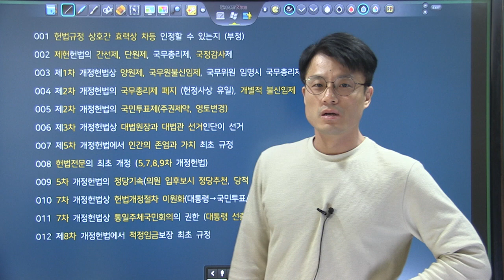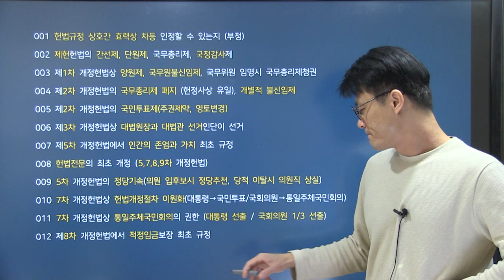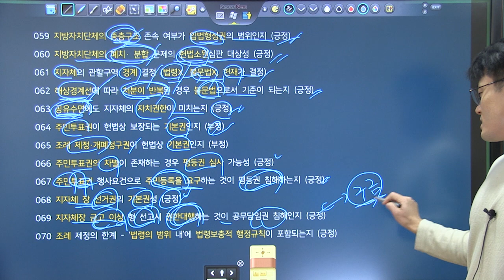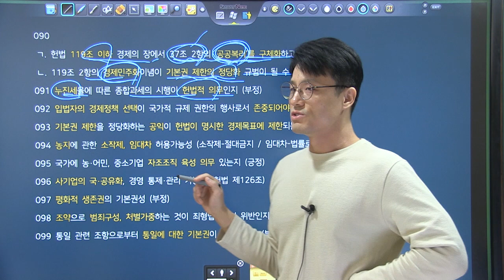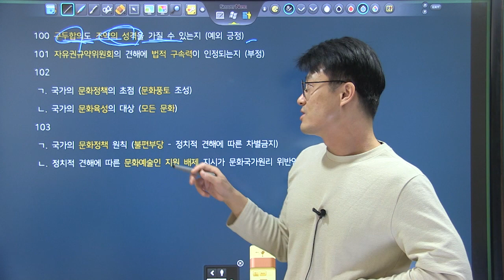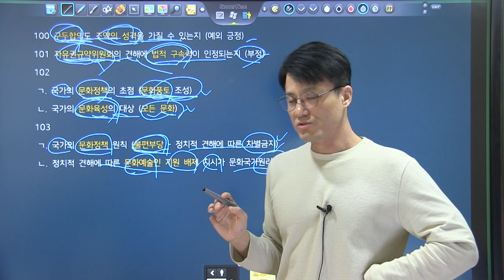TRS헌법 핵심기출지문 700 키워드복습 001~103